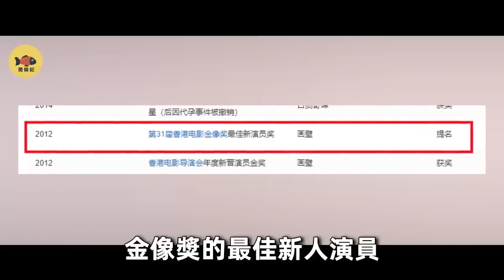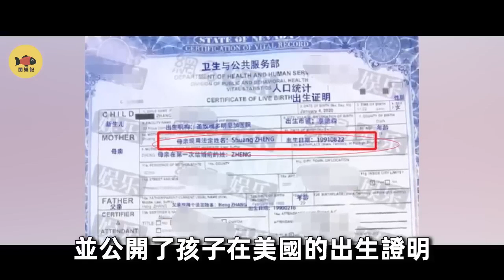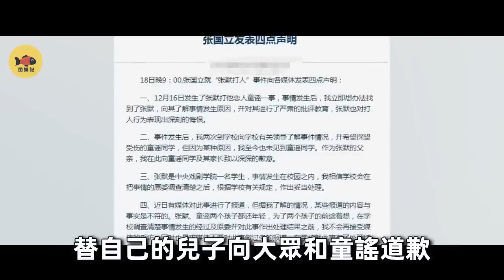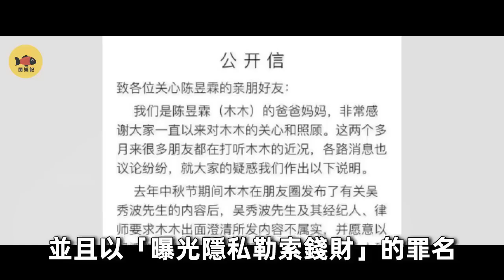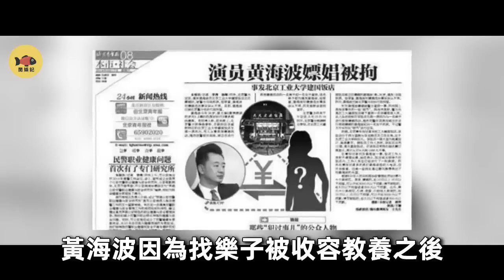蒼天繞過誰！8位被「封殺」的藝人現狀曝光，個個下場淒慘！